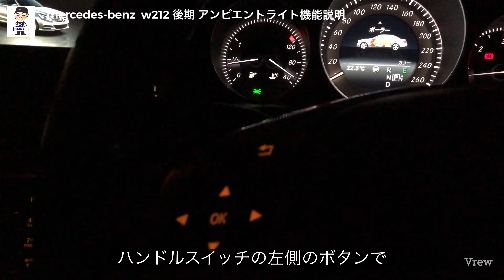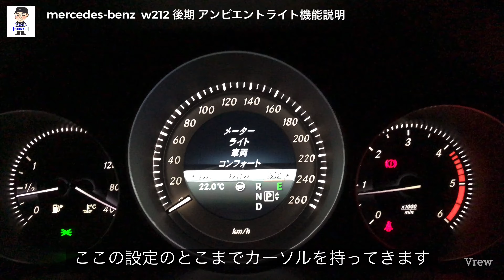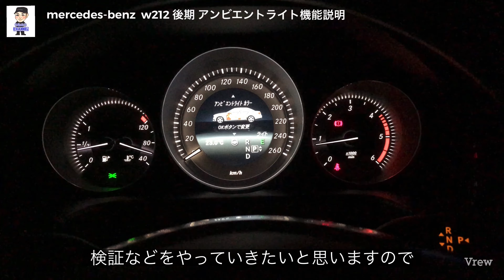【機能説明】メルセデスベンツ アンビエントライトの光り方 How the Mercedes-Benz Ambient Light shines